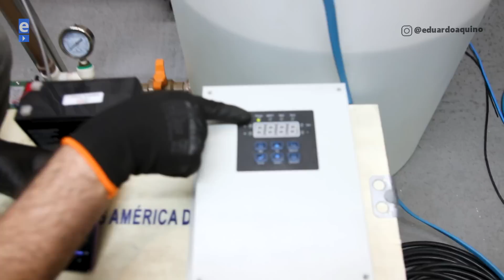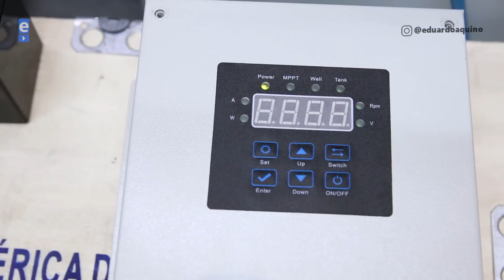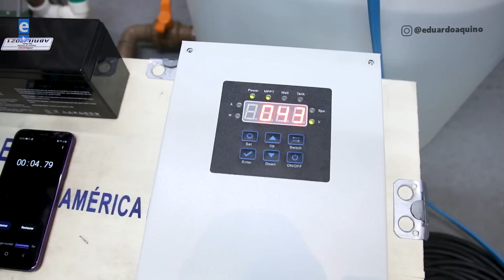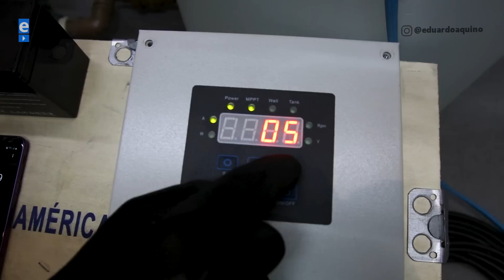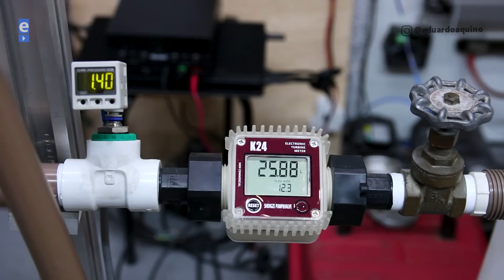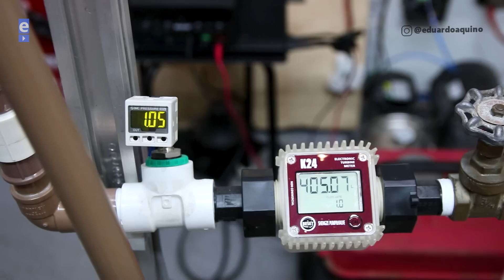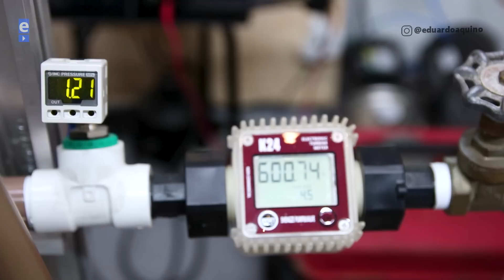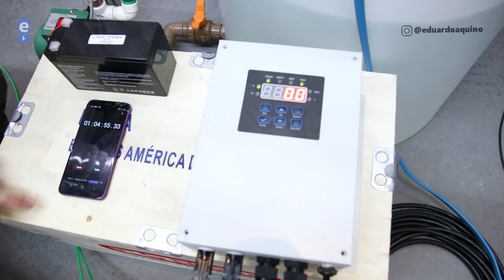BOMBA SOLAR em Dia NUBLADO, Quanto Bombeou? Veja na PRÁTICA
BOMBA SOLAR em Dia NUBLADO, Quanto Bombeou? Veja na PRÁTICA neste super teste, garanto que vai lhe ajudar muito.

Bomba Solar Thebe Ecaros 3TSM CE 8 estágios 270W 44V Controlador Externo

É uma bomba solar de 8 estágios da Ebara

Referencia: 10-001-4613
CE controlador externo

Especificações:
Bomba 3 polegadas solar controlador interno . motor de corrente continua sem escovas (ima permanente)

Modelo Bomba: BM SOLAR 3TSM ce/8 270W 44V BM SOLAR 3TSM ce/8

270W 44V Controlador Externo

CONHEÇA AS EMPRESAS PARCEIRAS DO CANAL